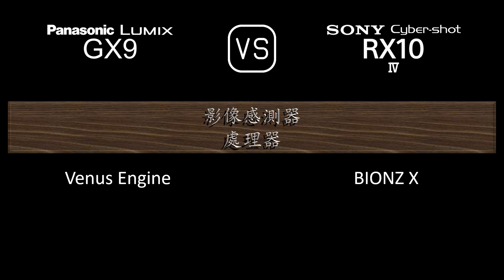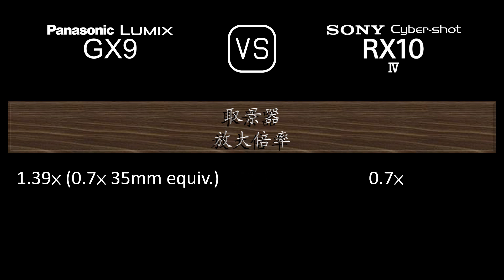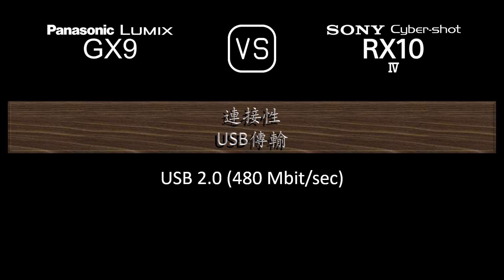Panasonic Lumix GX9 與 Sony Cyber-shot RX10 IV 的規格比較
本片是 Panasonic Lumix GX9 與 Sony Cyber-shot RX10 IV 的功能概述和規格比較 (comparison of specifications)，希望對您有所啟發。感謝您的支持。

00:24 推出
00:32 機身
00:41 影像感測器
01:05 影像
01:21 光學與對焦
02:10 屏幕
02:30 取景器
02:46 攝影功能
03:47 錄像功能
04:04 儲存
04:08 連接性
04:36 物理特性
04:56 雜項